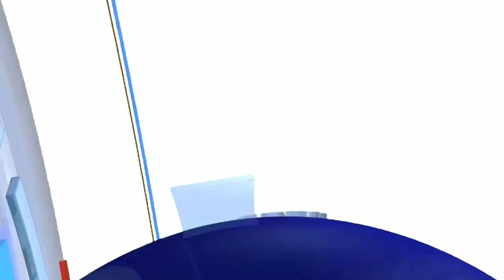चतरा पुलिस ने ट्रक से एक किलो अफीम किया जब्त, दो तस्करों को किया गिरफ्तार...